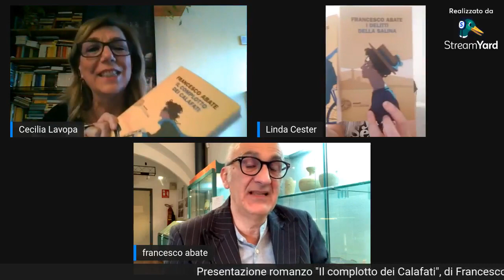Una chiacchierata con... Francesco Abate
Presentazione romanzo "Il complotto dei Calafati" di Francesco Abate, Einaudi (2022). Incontro a cura di Cecilia Lavopa, con Linda Cester.